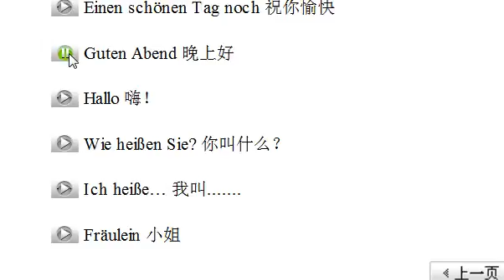小语种口语网德语示范001